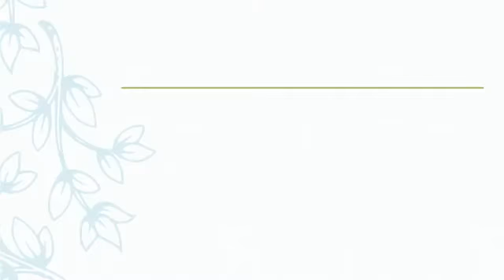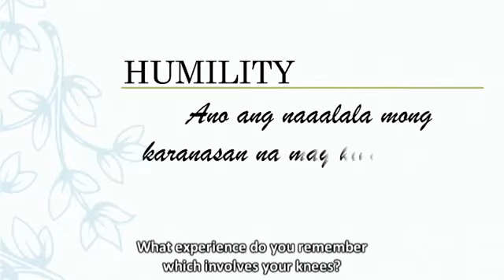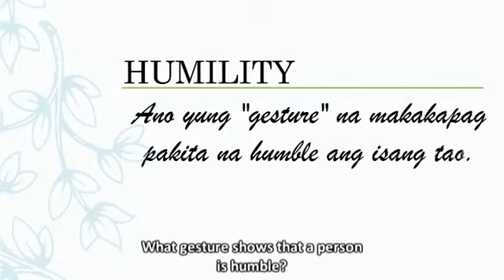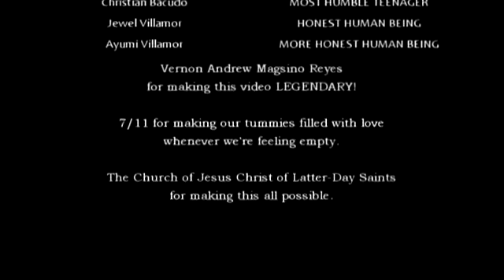LDS Sampaguita Youth Video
LDS Sampaguita Youth Video (Caloocan)